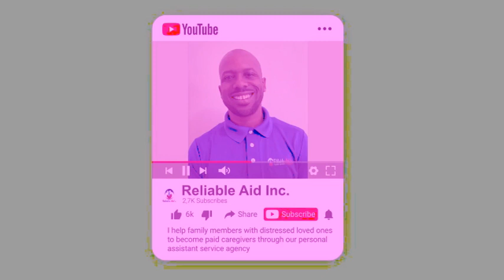Let Reliable Aid help you get your bills paid!🤑￼